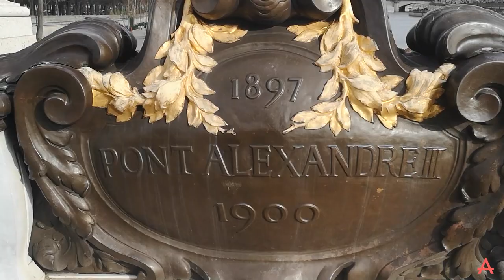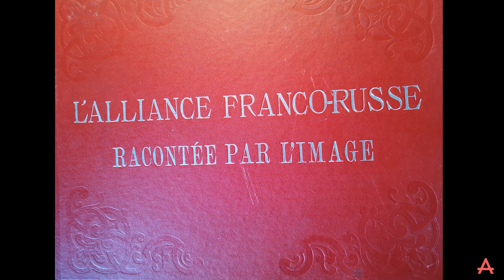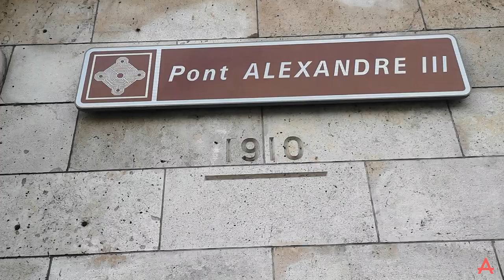Мосты Парижа - часть 2: связь России и Франции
В этом репортаже я рассказываю вам о самом элегантном мосте Парижа, который назван в честь российского императора Александра III. Его сын, Николай II, приезжал на закладку моста во Францию, а чуть позже встречал в Петербурге французского президента Феликса Фора для закладки Троицкого моста.